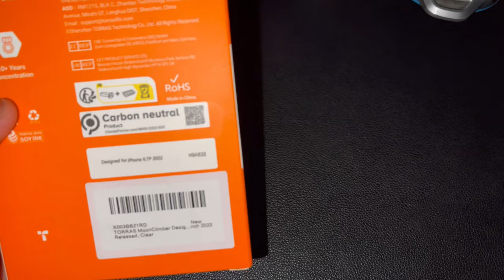TORRAS MoonClimber case for iPhone 14 Pro Max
TORRAS Compatible for iPhone 14 Pro Max Case Clear with Stand, [10FT Military Grade Drop Tested] Protective Built-in Kickstand Slim Cases for iPhone 14 Pro Max Phone Case MoonClimber, Diamond Clear